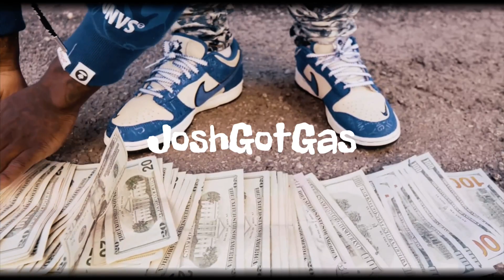MG SLEEPY X DETROIT SAMPLE TYPE BEAT "PLAYSTATION"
Prod. JoshGotGas

This beat is for NON PROFIT purposes only